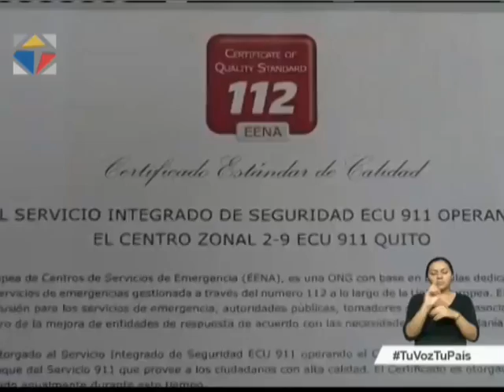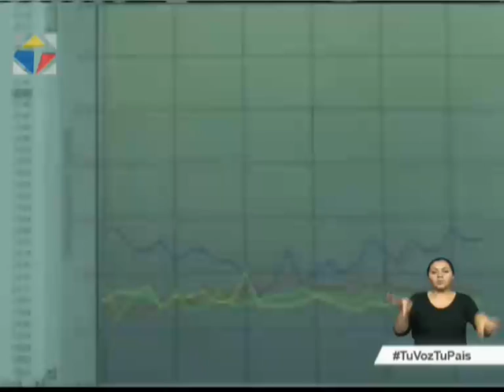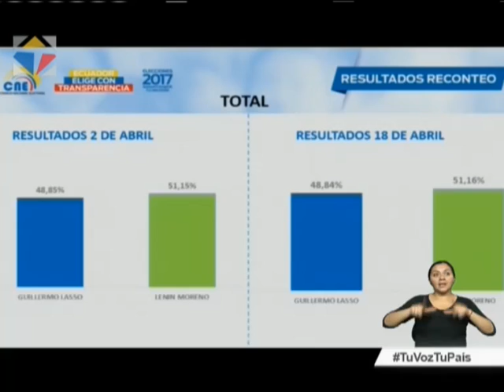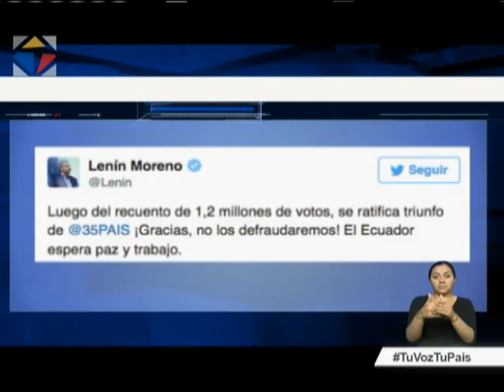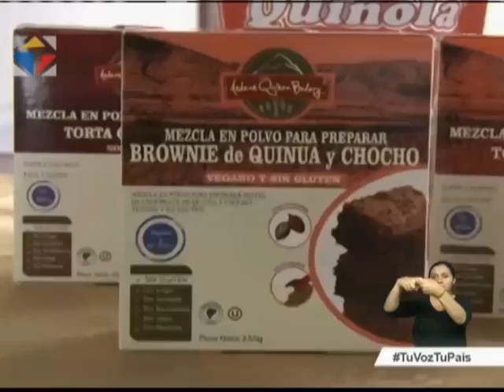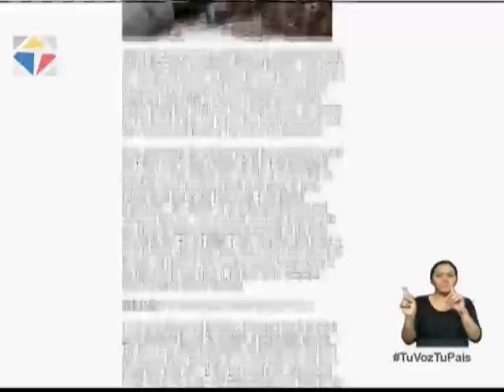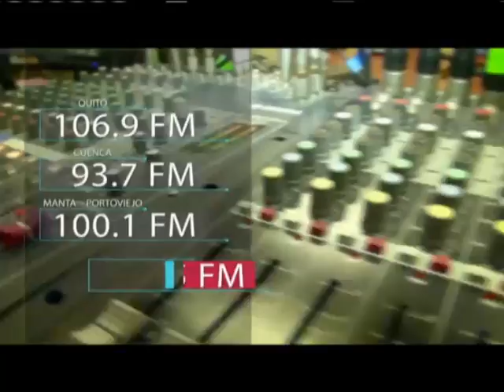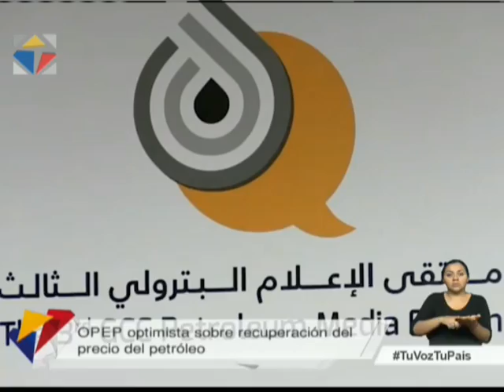Noticiero Ciudadano, tercera emisión 19/04/2017